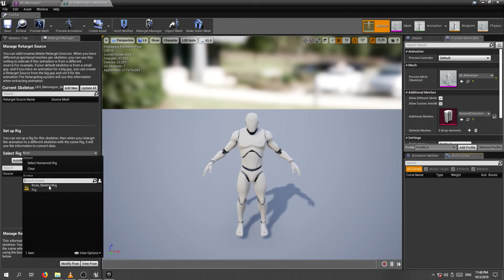Base+Advance Male/Female Customization (Retarget from Mannequin)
in this tutorial i'm showing you how to retarget mannequin animation to the female character

if you have any question feel free to let me know